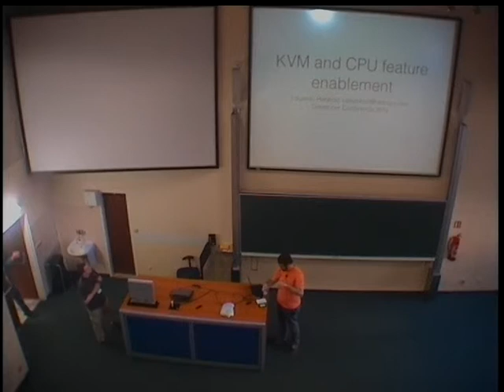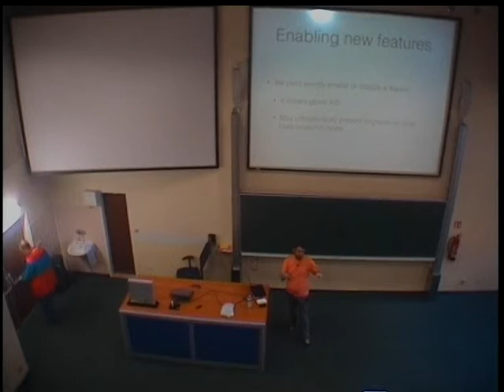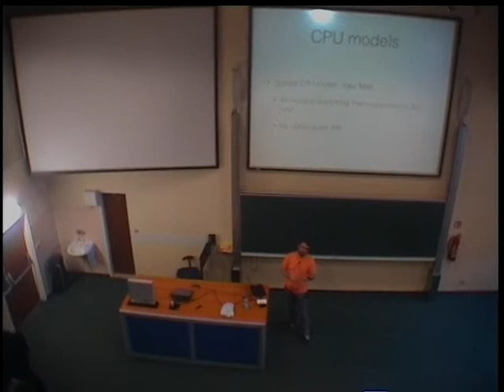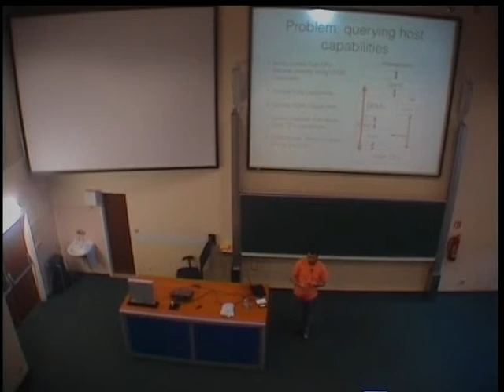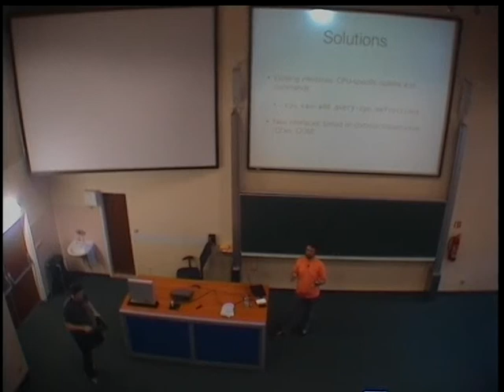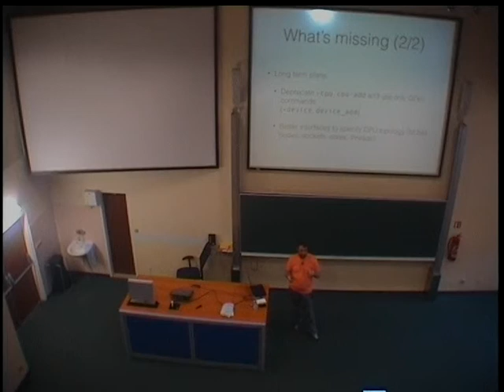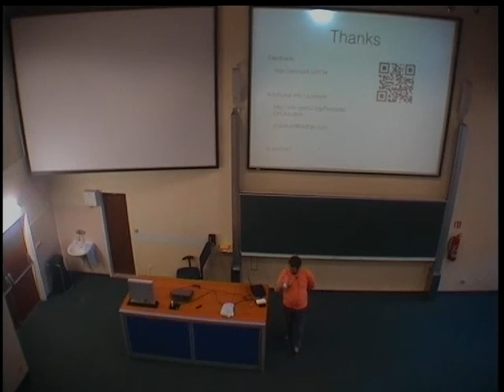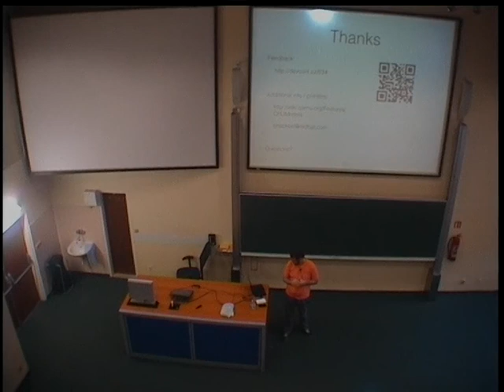Eduardo Habkost - KVM and CPU feature enablement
You just got a brand new CPU and you want your Virtual Machines to use the shiny new features in that new CPU, what is necessary to make that happen?

In this talk, I plan to present the low-level details and all the layers involved to make sure new CPU features are available for KVM guest OSes, starting from the hardware itself, the KVM kernel code, QEMU, libvirt, and management systems that let the user configure virtual machines. I plan to explain how this affects KVM features like live migration, command-line compatibility, and Stable Guest ABI.